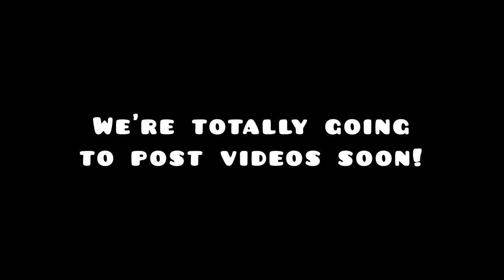April 1, 2022